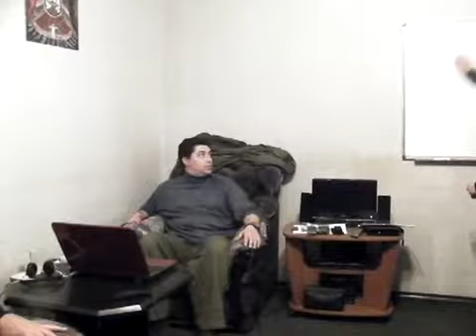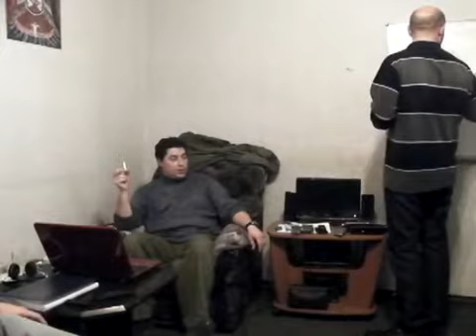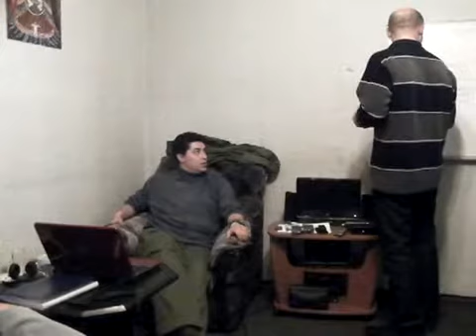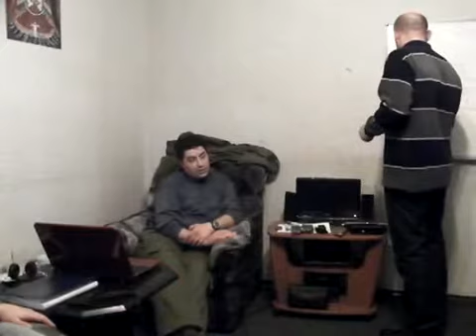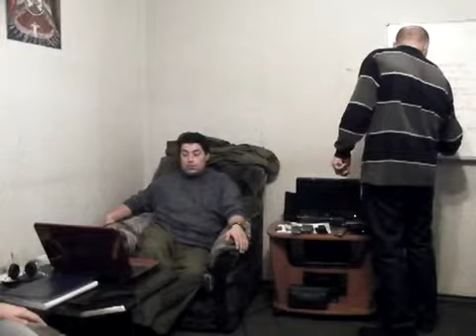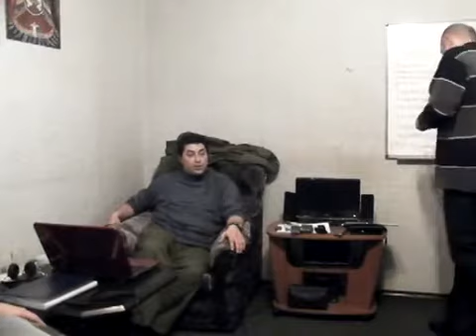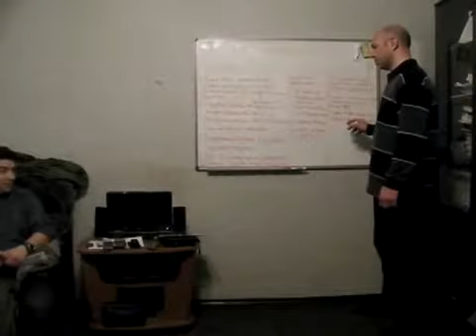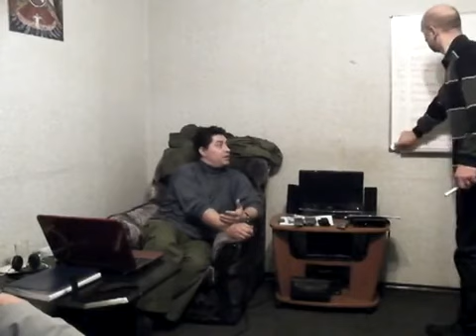Бизнес | Коммандитное общество и его структура. Часть 4 | Прикладная наука (2011) | Олег Мальцев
🔴Создание коммандитного общества - это переход к новой финансово-инвестиционной политике.
Как это сделать?
На каких принципах основано коммандитное общество?
Чем следует руководствоваться, чтобы заключать выгодные и инвестиционно-привлекательные сделки?